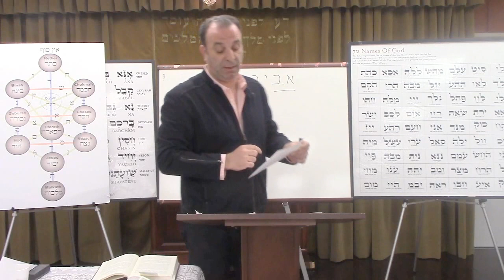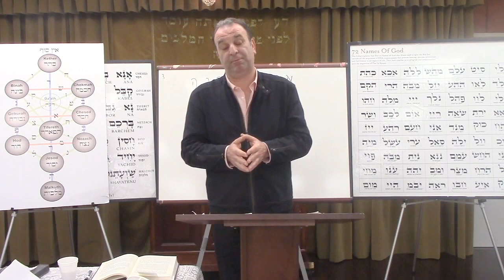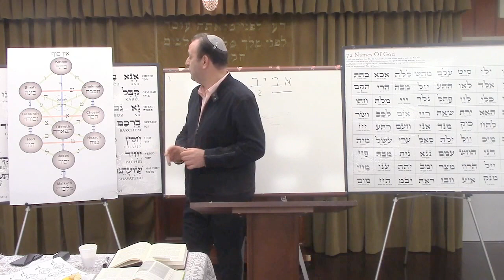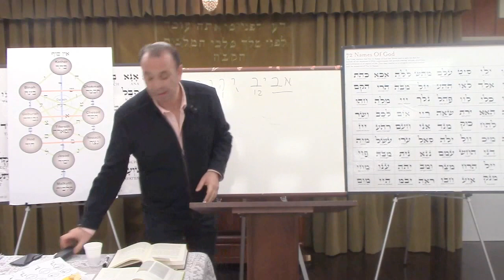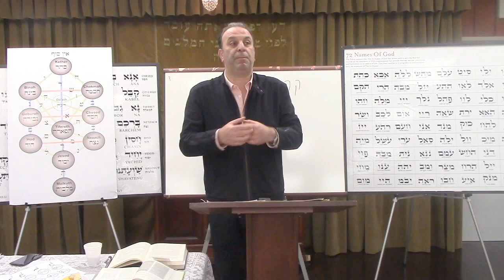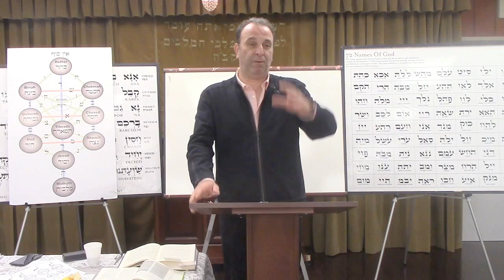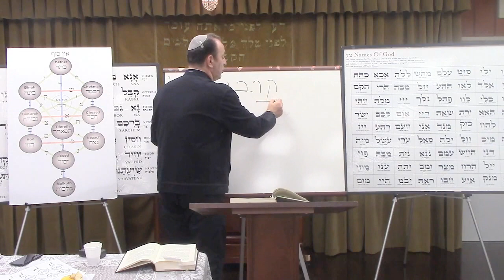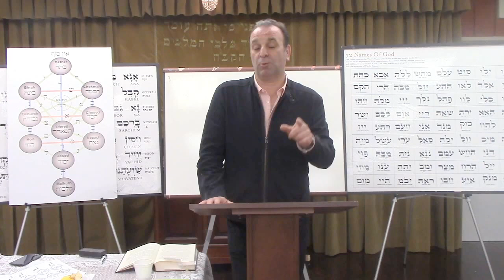ECC Zohar 3/30/17 - Vayikra